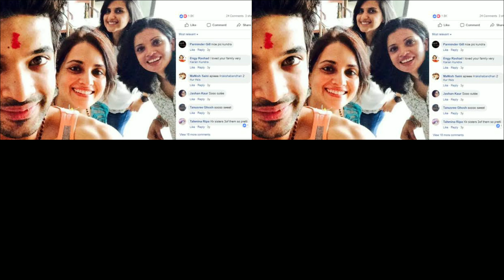टीवी सीरियल के यह फेमस एक्टर कहलाते हैं रियल लाइफ में सगे बहन भाई?top6 TV actors sister brother Jodi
top 6 TV serial brother sister Jodi#